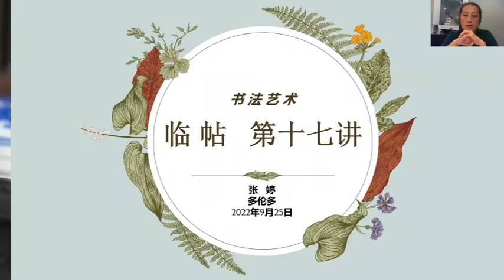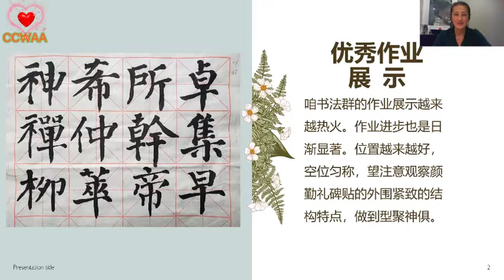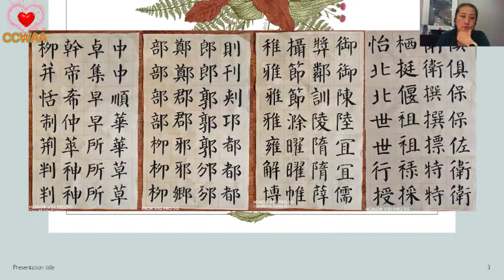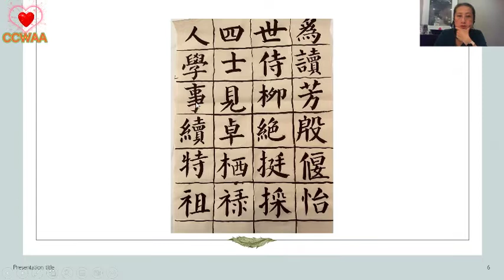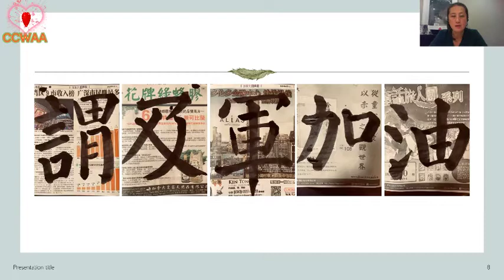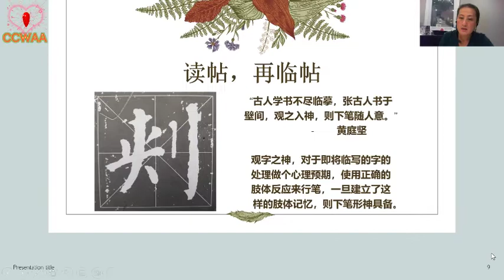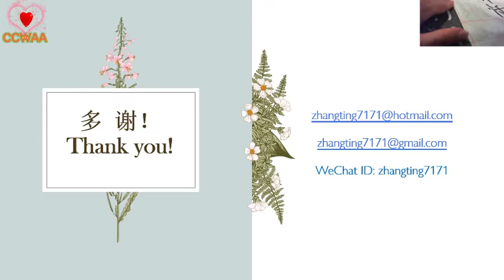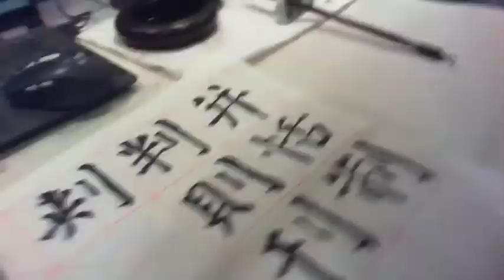书法基础零起步 2 | Calligraphy Foundation 2 | 2022 09 25 @ YouTube Channel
Public Welfare Lectures for Senior and Elderly. Calligraphy Foundation
公益讲座：书法基础零起步